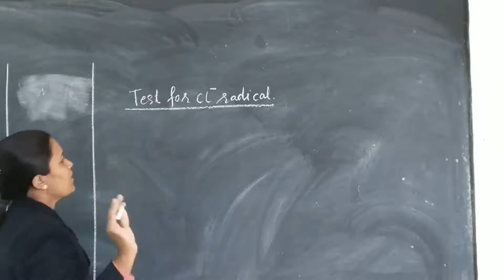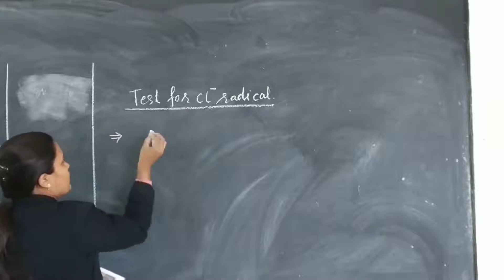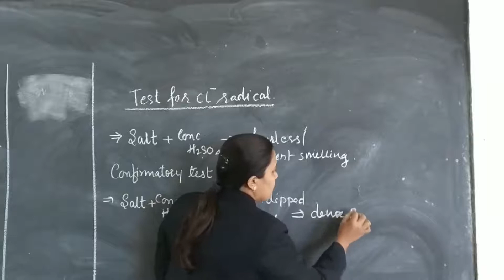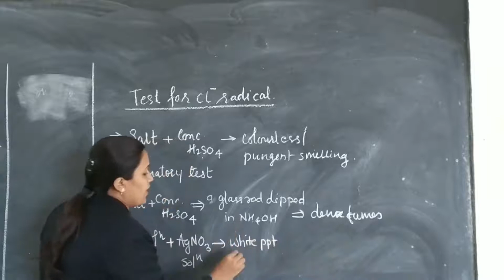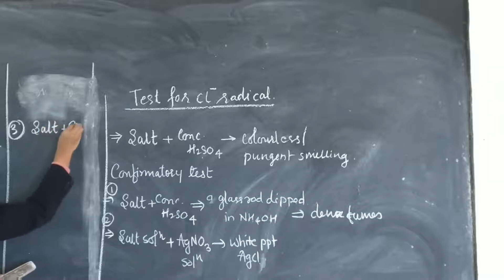Test for Chloride ion|Salt analysis Class 12 -2021|Salt analysis Class 11 -2021||Chemistry Practical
In this video , test for chloride ion , demonstration of experiment is explained . You will really enjoyed it !